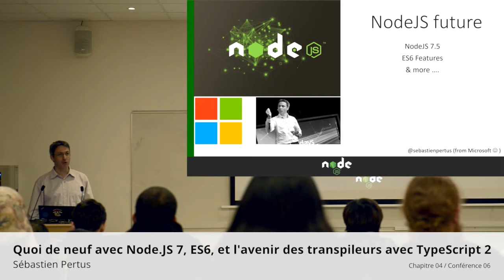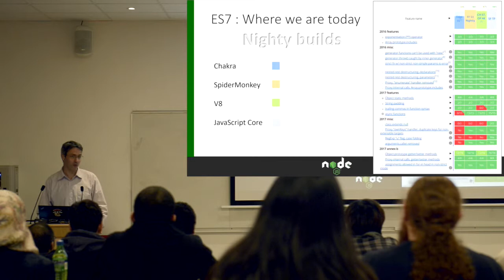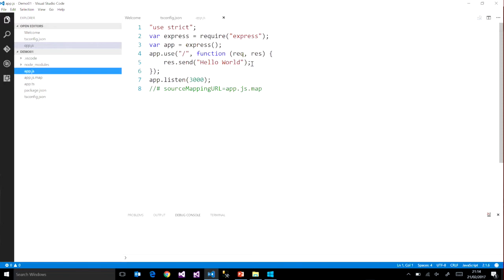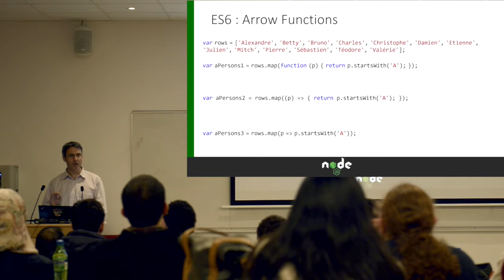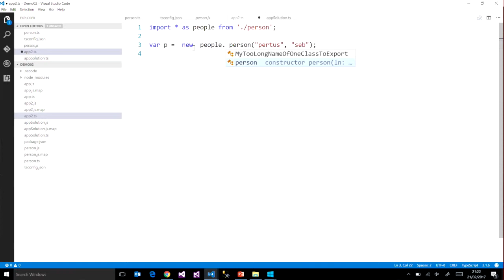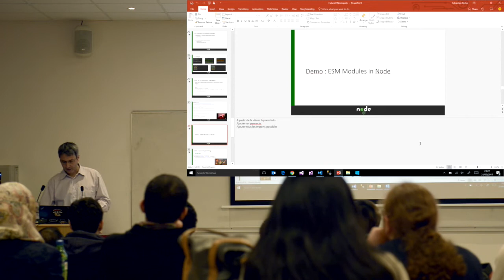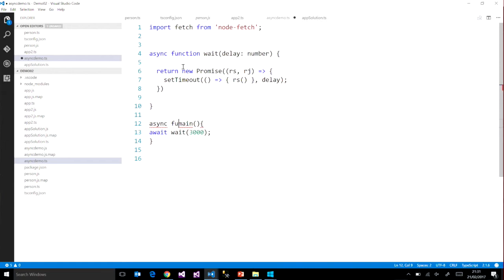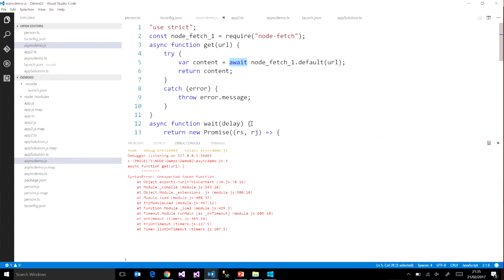Chapitre 04 / Conférence 06 @ Efrei - Quoi de neuf avec Node.JS 7, ES6...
Talk de Sébastien Pertus :

La dernière version de NodeJS est compliant à plus de 99% avec ES6.

Nous reviendrons pendant ce talk sur les nouveautés JavaScript ES6 / ES7 et ce qui va arriver avec ES8.

Nous parlerons de la compatibilité de NodeJS avec ES6, et enfin nous aborderons l'importance aujourd'hui des transpileurs comme TypeScript et ce que cela peut apporter comme avantage pour un développeur Node.JS.